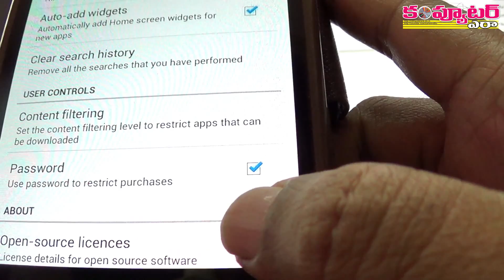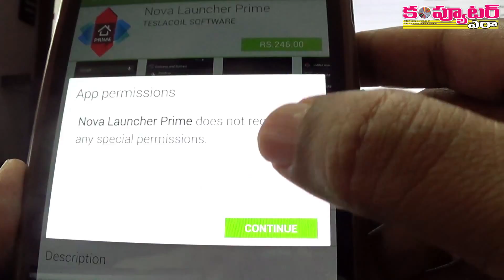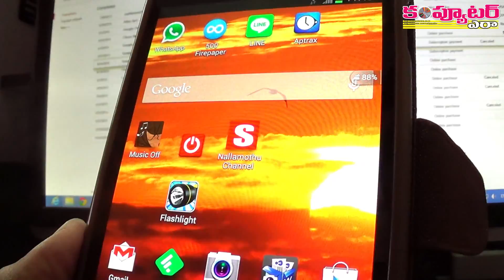How To Prevent Kids, Strangers Purchasing Apps On Your Android Phones?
మీ ఫోన్‌లో పిల్లలూ, ఇతరులూ Paid అప్లికేషన్లు కొని మీ జేబులు ఖాళీ చేయకుండా ఇలా సెట్ చేయండి

మీ దగ్గర ఆండ్రాయిడ్ ఫోన్ ఉంటే పిల్లలు దాంట్లో ఆడుకుంటూ ఏదైనా గేమ్ పెయిడ్ వెర్షన్లని డౌన్‌లోడ్ చేసేయడమూ, దాంతో మన అమౌంట్ వేస్ట్ అవడమూ జరుగుతూ ఉంటుంది.

సో మీకు తెలీకుండా ఇతరులు ఎవరూ  Google Play Store నుండి పెయిడ్ అప్లికేషన్లని గుడ్డిగా కొనేయకుండా మీ ఆండ్రాయిడ్ ఫోన్‌లో సెట్ చేసుకోవడం ఎలాగో ఈ వీడియోలో చూపించడం జరిగింది. వెంటనే అలా సెట్ చేసుకోండి.

గమనిక:  ఆండ్రాయిడ్ ఫోన్లు వాడే ప్రతీ ఒక్కరికీ ఉపయోగపడే ఈ వీడియోని మీ ఫ్రెండ్స్‌తోనూ పంచుకోగలరు.

ధన్యవాదాలు

- నల్లమోతు శ్రీధర్
ఎడిటర్